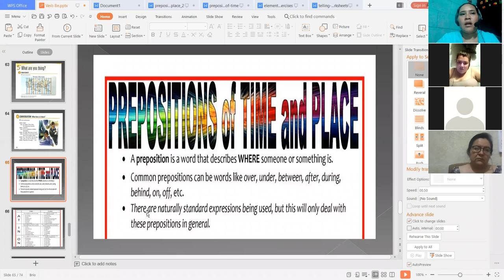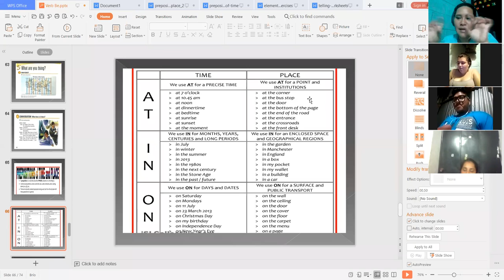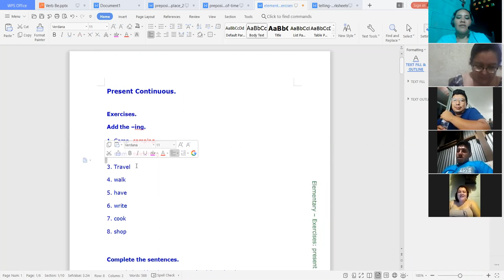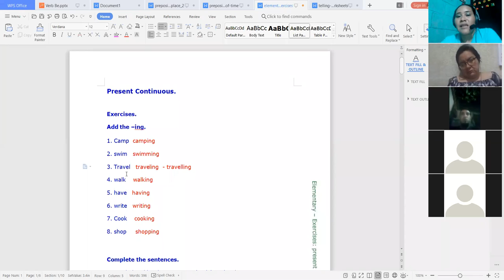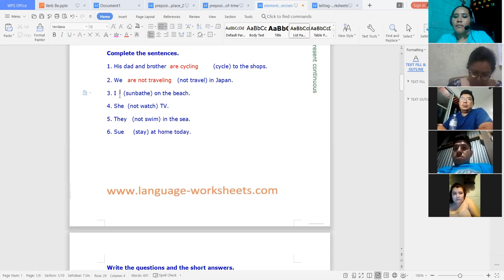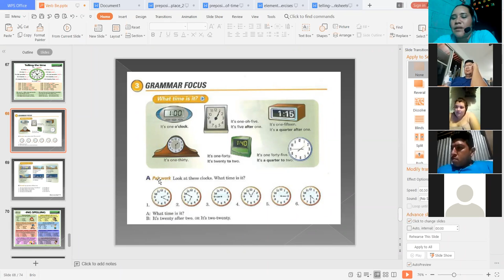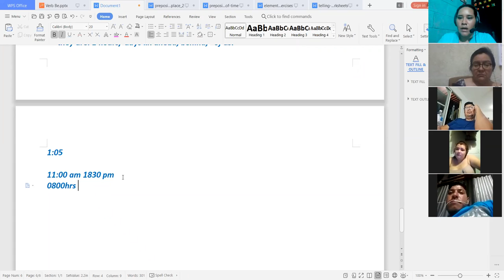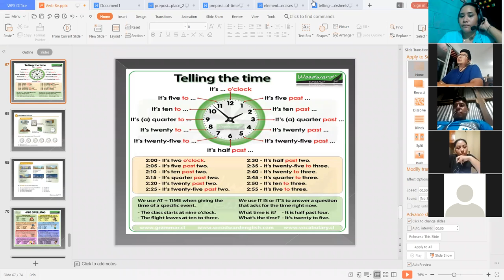Ingles Corporativo-What are you doing Day 14